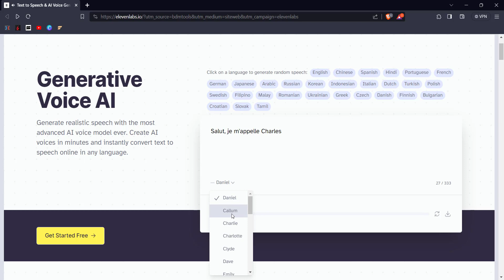Eleven Labs - Créez une voix gratuitement